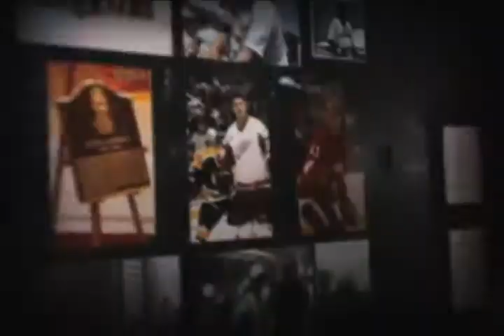Red Wings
Specs Street team went to Cobo Joe's for Red Wings Home Opener Party